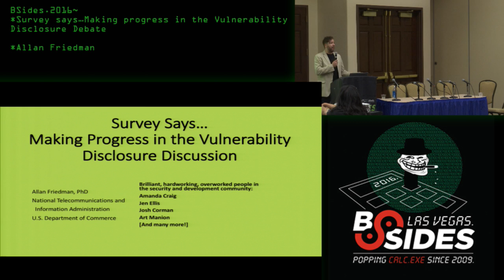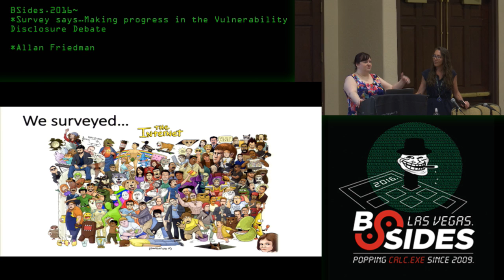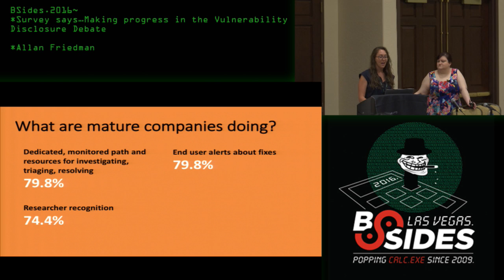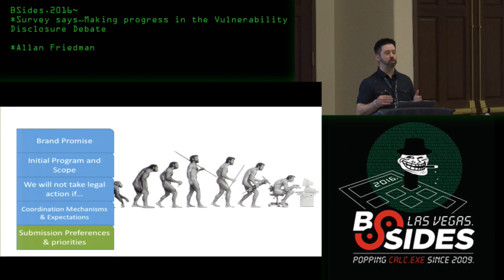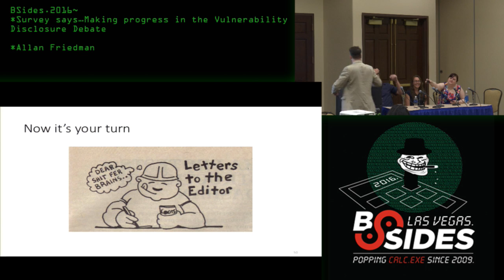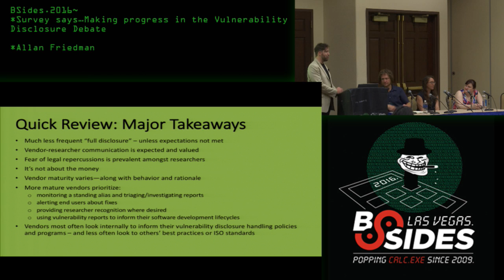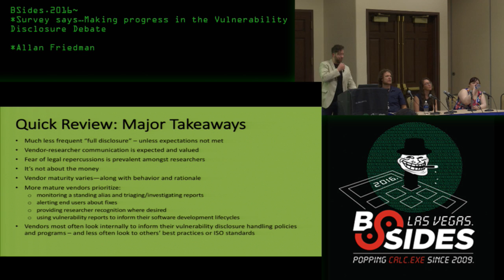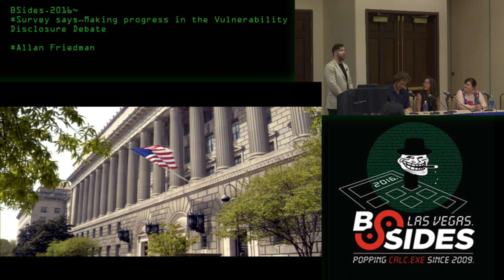Survey says…Making progress in the Vulnerability Disclosure Debate - Allan Friedman